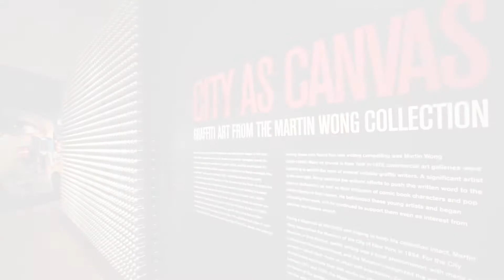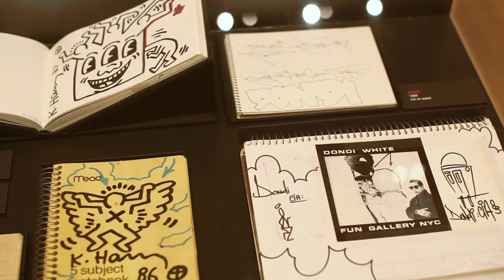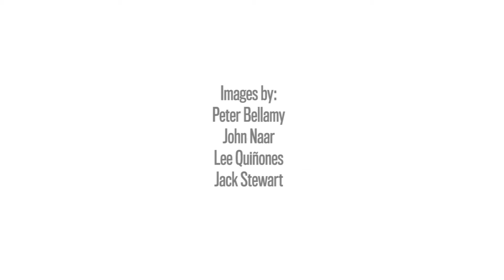City As Canvas: Graffiti Art from the Martin Wong Collection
Get an insider's perspective on "City As Canvas" – the first exhibition of graffiti art from the Martin Wong Collection.

Martin Wong, an East Village artist and collector of graffiti art, amassed a treasure trove of hundreds of works on paper and canvas—in aerosol, ink, and other mediums. The artists, including Keith Haring, Lee Quiñones, LADY PINK, and FUTURA 2000, were seminal figures in an artistic movement that spawned a worldwide phenomenon, altering music, fashion, and popular visual culture. The exhibition "City as Canvas: Graffiti Art from the Martin Wong Collection" includes over 150 works on canvas and other media, along with photographs of graffiti writing long erased from subways and buildings.

Wong, who died of AIDS in 1999, donated his collection to the City Museum in 1994.

Learn more about "City as Canvas: Graffiti Art from the Martin Wong Collection" (traveling exhibition)